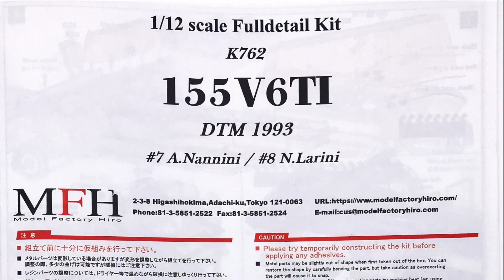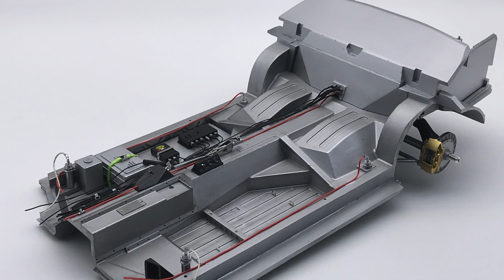Building MFH 1/12 Alfa Romeo 155V6TI DTM : Step 4 Assemble Part 4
Model : 1/12 Scale Alfa Romeo 155V6TI DTM 1993 Champion #8 N.Larini